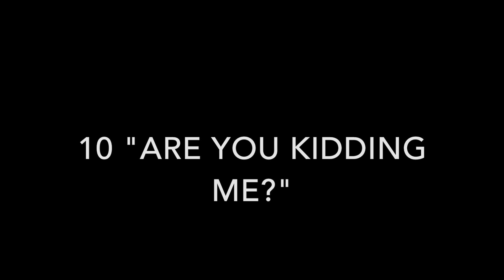11th Day of Christmas 2014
The Academy Martial Arts
7111 S Virginia St A13